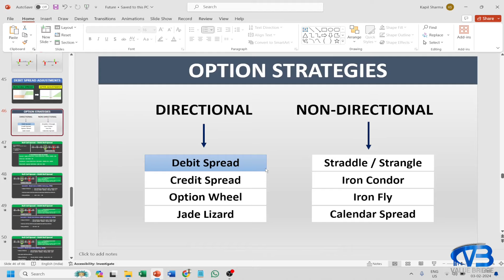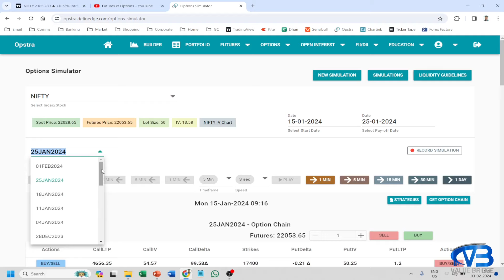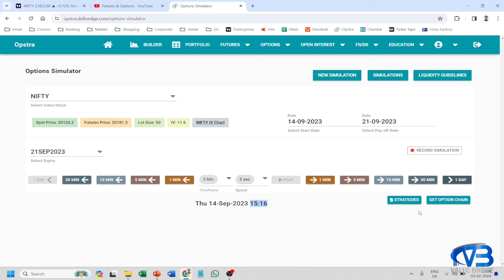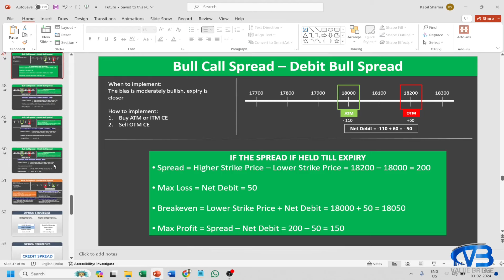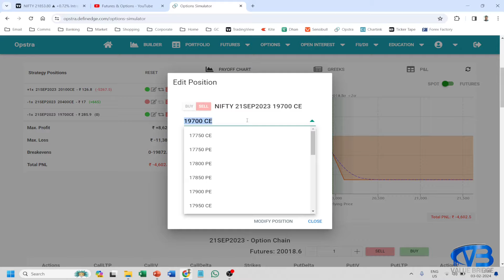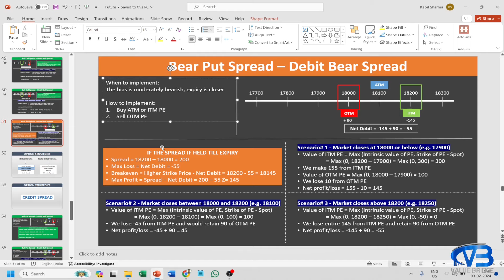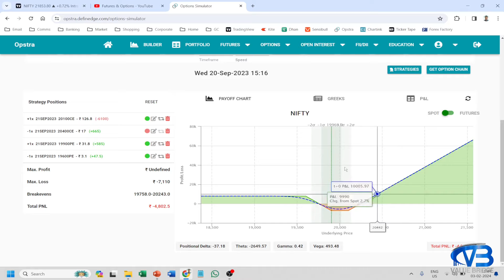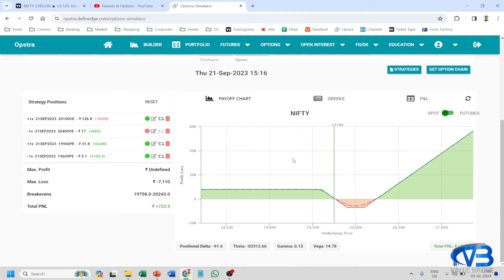How to make adjustments in Debit Spread strategy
Part 9 - The video explains 2 adjustments that can be made in a Debit Spread strategy when it goes against your direction, with the help of Opstra Option Simulator.

RECOMMENDED BOOKS
On Price Action
1. "Technical Analysis of the Financial Markets" by John J. Murphy

2. "A Complete Guide to Volume Price Analysis" by Anna Coulling

3. "Stock Trading & Investing Using Volume Price Analysis" by Anna Coulling

4. "Price Action Trading : Technical Analysis Simplified" by Sunil Gurjar

5. "(Hindi Book) Price Action Trading Technical Analysis Hindi" by Sunil Gurjar

On Technical Investing & Momentum Trading
1. "How to Make Money in Stocks" by William O'Neil

2. "Trade Like a Stock Market Wizard" by Mark Minervini

3. "Think & Trade Like a Champion" by Mark Minervini

On Trading Psychology
1. "Trading in the Zone" by Mark Douglas

2. "Best Loser Wins" by Tom Hougaard

3. "Market Wizards: Interviews with Top Traders" by Jack D. Schwager

4. "ONE UP ON WALL STREET" by Peter Lynch

5. "The Disciplined Trader" by Mark Douglas

On Trading Strategies
1. "How I Made $2 Millions in the Stock Market" by Nicholas Darvas

2. "The Complete Turtle Trader" by Michael Covel

3. "Way of the Turtle" by Curtis Faith (one of the original turtles)

On Market Profile & Pivots
1. "Mind Over Markets: Power Trading with Market Generated Information" by James Dalton, Eric Jones

2. "Mind Markets And Money" by CA Rudra Murthy, Indrazith Shantharaj

3. "Anyone Can Learn Market Profile: Better Trading Decisions | Reduce Mistakes | Increase Profitability" by DEAN Aniruddha Deshpande

4. "Secrets of Pivot Boss - Revealing Proven Methods for Profiting" by Frank Ochoa